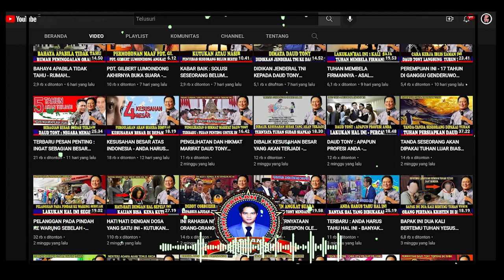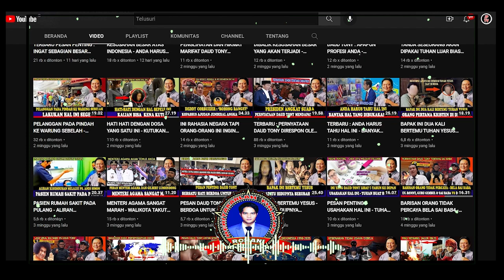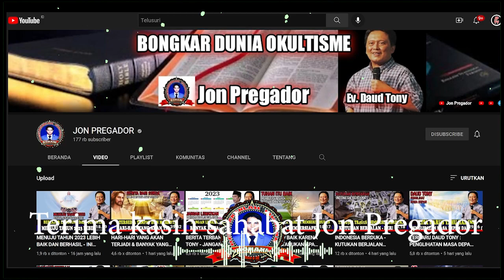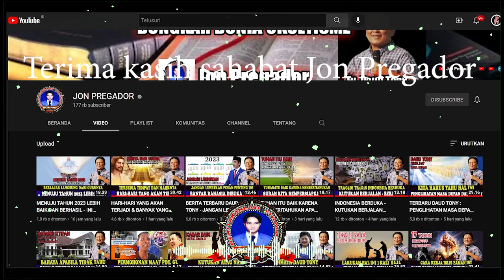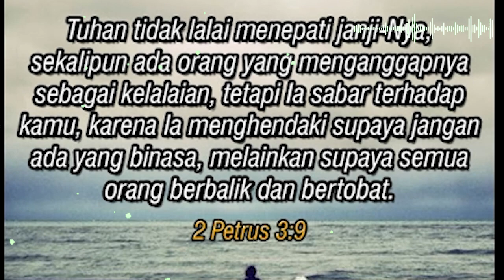DUNIA AKAN GELAP, INDOENSIA AKAN BERAT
Kumpulan khotbah Ev. Daud tony

Ps. Jonas,
Tuhan memberkati🙏

apabila bpk/ibu butuh doa khusus :
dapat ingin mengikuti Zoom Bersama :
1. Ps. Thomas Hellyess Tv
2. Ps. Jonas (Yefta Ministry)

Nb.
Doanya boleh diimprovisasi (ditambhakan kata-kata sesuai kebutuhan/pergumulan)
terima kasih

Tema-tema Update
Kumpulan Khotbah Daud Tony
Khotbah Kristen
Khotbah Inspirasi
Kesaksian Kristen
Inspirasi Kehidupan
Daudtony 2022
daud tony
Daudtonydukunsakti
Daudtonybertobat
Daudtonykesaksian
Daudtonyvsrorokidul
Daudtonyhariini
Daudtonyterkini
Dunia Okultisme
Dunia Perdukunan